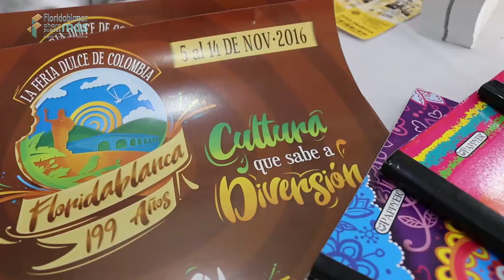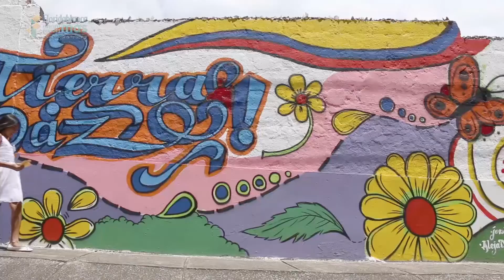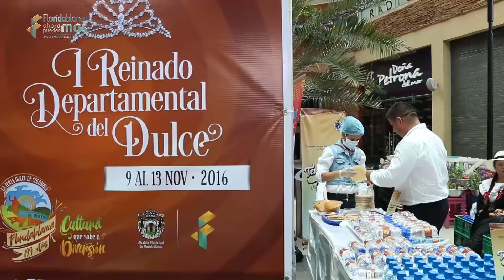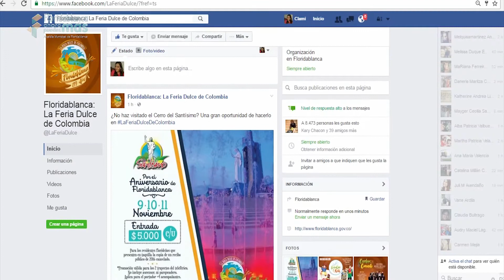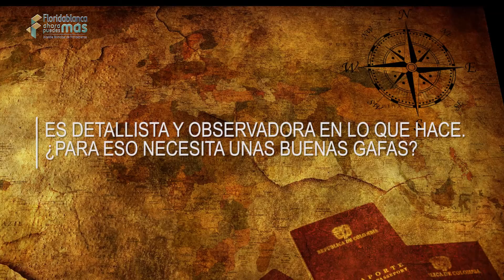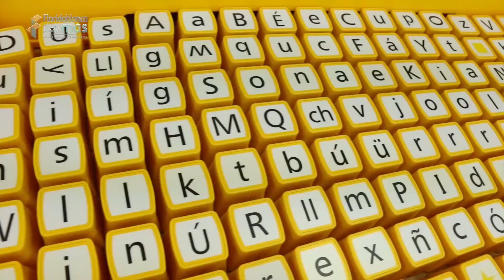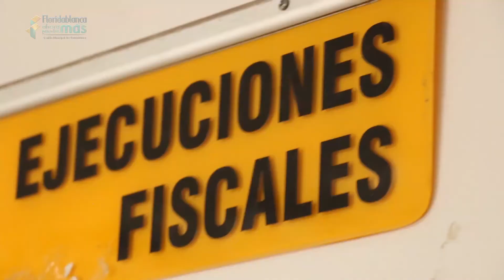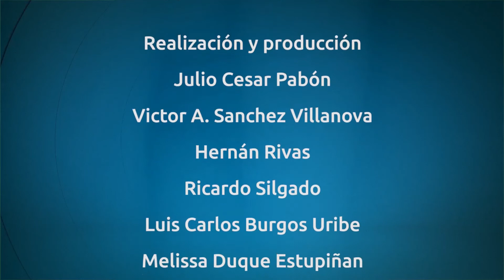Floridablanca ahora puedes más - Capitulo #40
Bienvenidos a Floridablanca ahora puedes más, el programa institucional de la alcaldía y lo podrás ver todos los domingos 7:30 de la noche por el canal TRO, donde encontraras la mejor información del municipio.